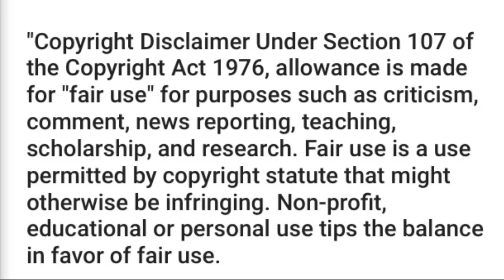Sorority Row review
,  I take a look at the remake Sorority Row.